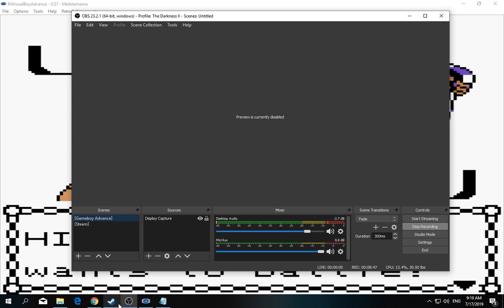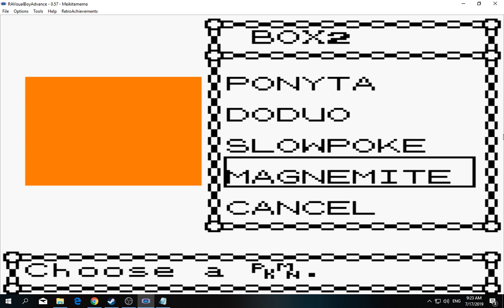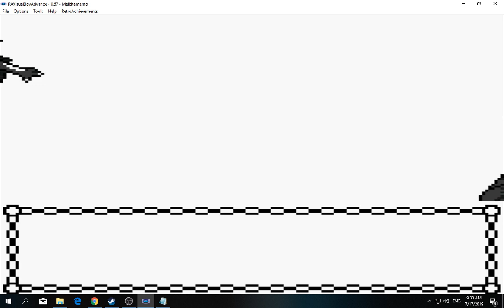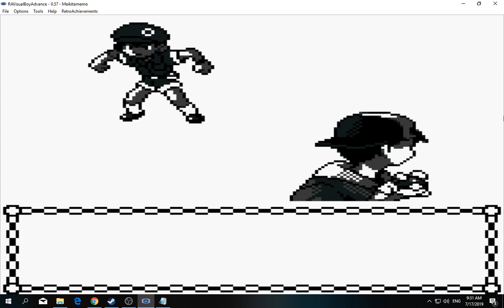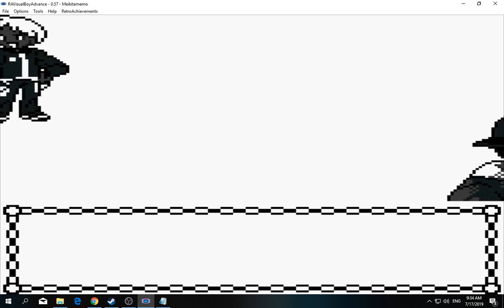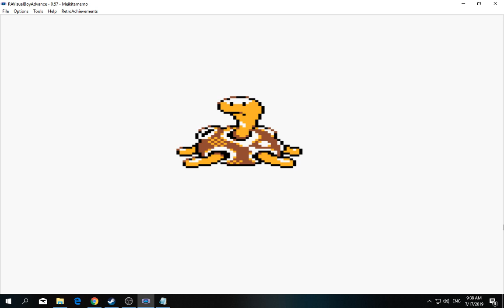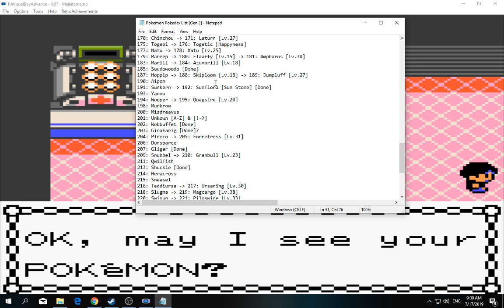[1/3] Pokemon: Gold - Episode 48 [P.2] [NC]